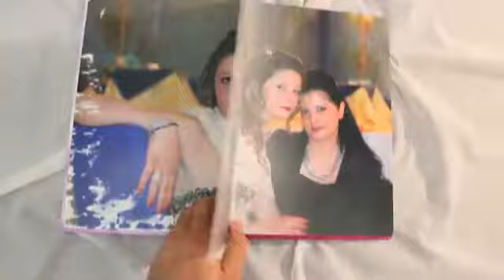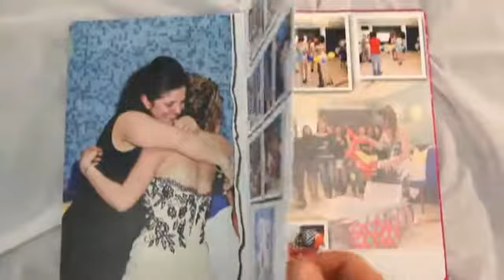l'album dei 18 anni B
Rosario Micciulla fotografo presenta il libro digitale per i vostri 18 anni. Stampato su pagine rigide con rilegatura professionale, conserverà al meglio i ricordi della vostra festa! Venite a vederlo nello studio di Via Medici 242 a S.Agata Militello. Per informazioni 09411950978. Visitate il sito